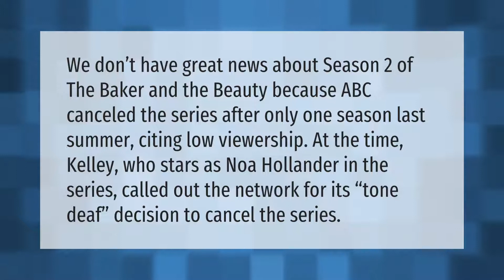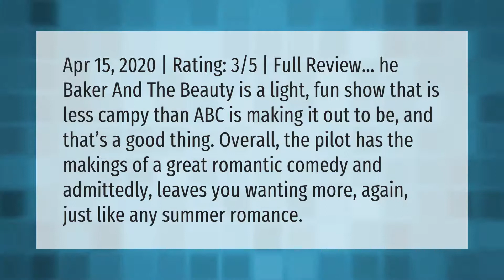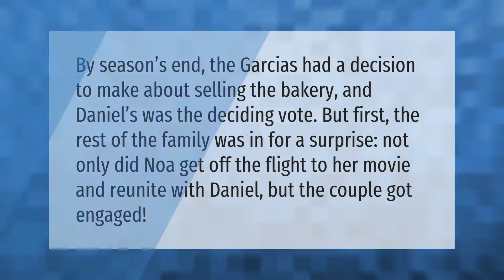Why was Baker and beauty Cancelled?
00:00 - Why was Baker and beauty Cancelled?
00:39 - Is the baker and the beauty a good show?
01:13 - Is there a season 2 the baker and the beauty?
01:45 - How does the baker and the beauty end?
02:15 - What is the baker and the beauty based on?

Laura S. Harris (2021, May 3.) Why was Baker and beauty Cancelled?
    AskAbout.video/articles/Why-was-Baker-and-beauty-Cancelled-241159